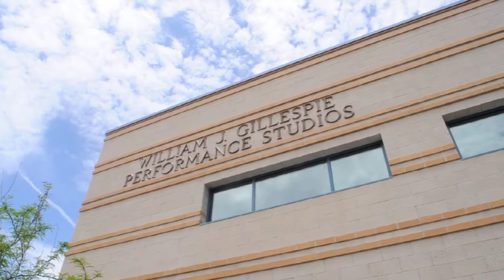National Choreographers Initiative